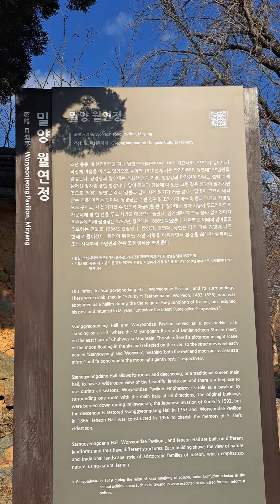월연대 일원(月淵臺 一圓) /2012년 2월 8일 '명승'으로 지정됨